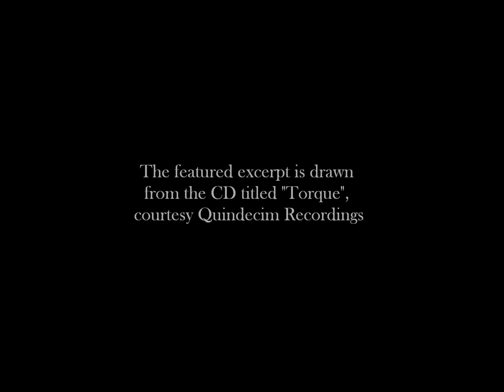Stacy Garrop, "Torque"(2006), I.Momentum • V.Dinerchtein (viola), M.Nader (piano)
"Torque" was written in 2006 by the American composer Stacy Garrop. Quite befitting the composition's title, its first movement "Momentum" has an intrinsic twisting quality, which gradually spins to a point of no control before breaking into a long silence. The second movement "Stasis" provides an antidote to the unruly chaos just created and a much needed release. The serenity is, however, somewhat illusory and I cannot help sensing some sort of persistent devilish smile behind it. But that is, of course, a matter of interpretation. To read the composer's own thoughts on the piece, or to purchase the score, go
"Torque" was commissioned for me by the Barlow Endowment for Music Composition of Brigham Young University.

Stacy Garrop (*1970), "Torque"(2006) for Viola and Piano, I.Momentum
Viacheslav Dinerchtein (viola), Mauricio Nader (piano)